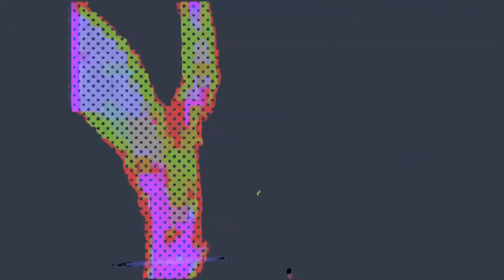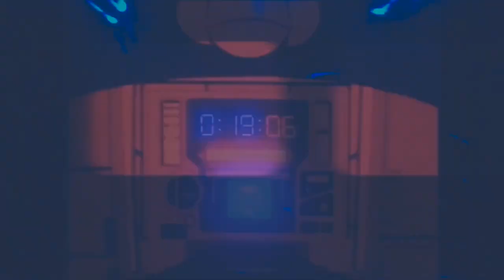Jeep Grrlz - Dubotica (Official Version) [El Chocolatés]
This is the restored audio version of Dubotica! It is returned with better audio improvements and the tempo is 125 BPM.

Dubbed Out House
From The Release Bimbotica (ELC 008)

Artist: Jeep Grrlz
Track: Dubotica
Label: El Chocolatés - ELC 008
Format: Vinyl, 45 RPM
Country: UK
Year: 1996
Genre: Electronic
Style: House